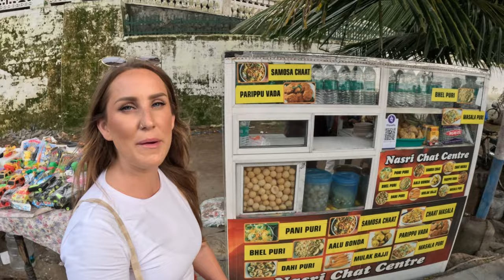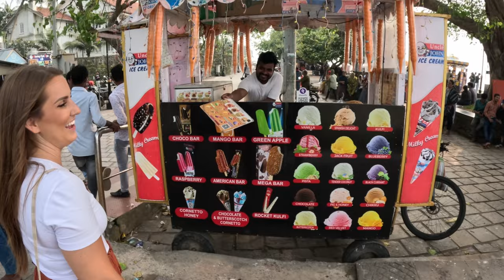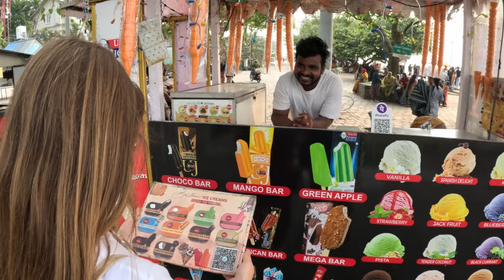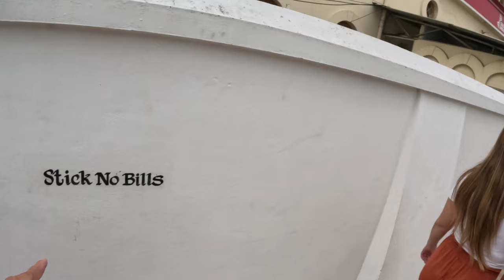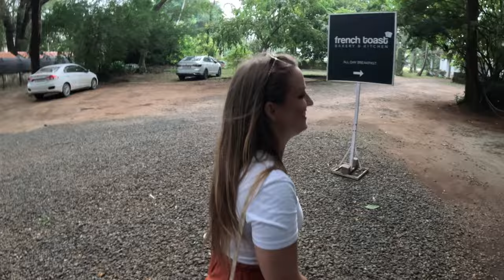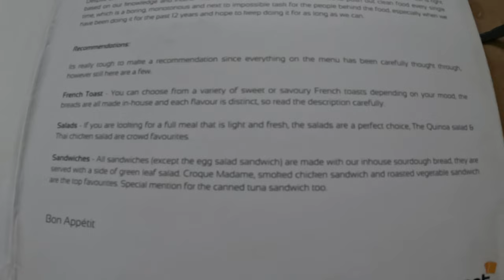$0.50 Street Corn In Kerala India 🇮🇳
In this video we take you guys along to explore Fort Kochi in Kerala. This area is so full of history and we really enjoyed walking around the area while seeing all the buildings, churches and art. Make sure to avoid something that we wished we did! It also wouldn’t be a proper video without some food involved so we found a nice restaurant while escaping a storm that came out of nowhere!

CHAPTERS

0:00 Welcome
4:40 Fishing Nets
11:58 Beach Walkway
16:50 Corn and Kulfi
21:38 Beach Walkway
22:41 Fort Kochi
29:01 Santa Cruz Cathedral Basilica
35:02 St. Francis Church
36:23 French Toastf